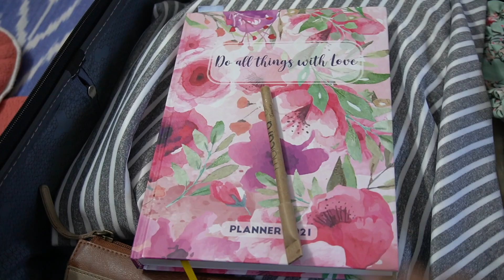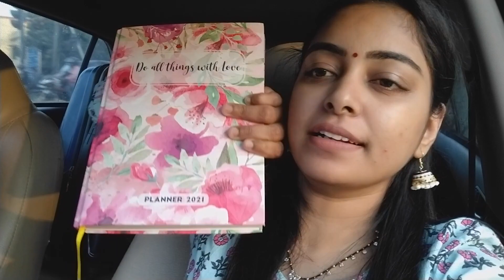Sudden గా start అయ్యాను||ఎక్కడికి, ఎందుకు అంటే||My Travel Essentials||Night journey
Hi folks,

Product Links
Plum Green Tea Pore Cleansing Face Wash ( 15ml)
Maybelline New York Super Stay Crayon Lipstick, 25 Stay Exceptional (1.2g)
SUGAR Cosmetics Lash Mob Limitless Mascara - 01 Black With A Bang (Black)
I Heart Beauty Sale (8th Feb - 12th Feb 2021)

xoxo
Neelima🌺❤️